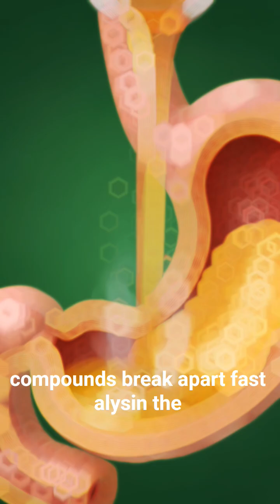What Garlic Really Does Inside Your Body – 62 Second Anatomical Breakdown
This video shows exactly what happens inside your body after consuming garlic — from digestion and nutrient absorption to brain, muscle, and gut effects. Using hyper-real 3D anatomical visuals, we break down how garlic travels through your stomach, intestines, bloodstream, and organs in just 60 seconds.
You’ll see both the benefits — improved brain activity, muscle support, better gut health — and the possible side effects like irritation, allergic response, or blood sugar spikes.
A fast, clear, science-focused explanation designed for a USA audience.

garlic digestion process
what garlic does to your body
garlic reaction inside body
garlic nutrients explained
garlic side effects
garlic bloodstream animation
3D garlic anatomy
garlic science video
garlic medical animation
3D anatomy food breakdown
hyperrealistic digestion animation
USA health short
medical animation food reaction
cinematic anatomy explainer
3dexplain
Eatgarlic